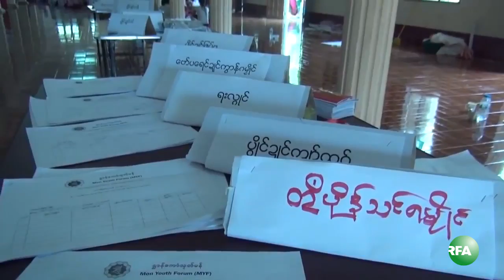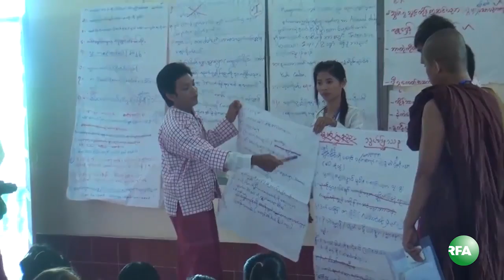Mon Youth Forum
ပထမအႀကိမ္ မြန္လူငယ္မ်ားညီလာခံကို ေမလ ၁ ရက္ေန႔ကေန ၃ ရက္္ေန႔အထိ မြန္ျပည္နယ္ ေမာ္လၿမိဳင္ၿမိဳ႕မွာ က်င္းပခဲ့ပါတယ္။ RFA သတင္းေထာက္ ကိုေက်ာ္လြင္ဦးက တင္ျပထားပါတယ္။